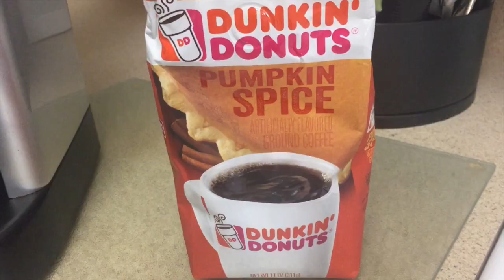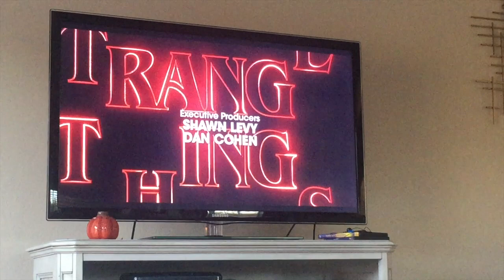Fall is Here!!! Struggling with Motivation | Fall Candle Haul| Pharmacy School Vlog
↓ OPEN THIS FOR MORE INFO ↓

I am so excited it's finally fall!!! Time to get my basic white girl on!!!